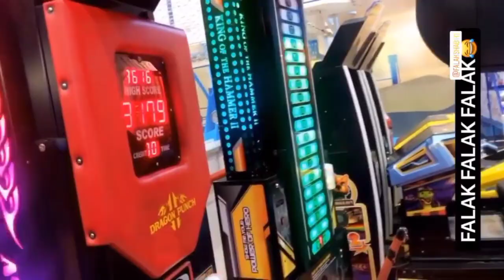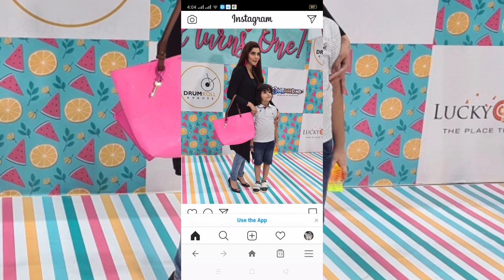Celebrities at Amal Muneeb 1st Birthday Bash | Aiman Khan and MuneebButt Daughter Birthday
1 2 3 Go Check out the Latest Video of Celebrities at Amal Muneeb 1st Birthday Bash | Aiman Khan and MuneebButt Daughter Birthday

1)This video has no negative impact on the original works (It would actually be positive for them)
2)This video is also for teaching purposes.

Amal 1st Birthday Celebration Complete videos & pics| Aiman Khan and Muneeb Butt Daughter's birthday